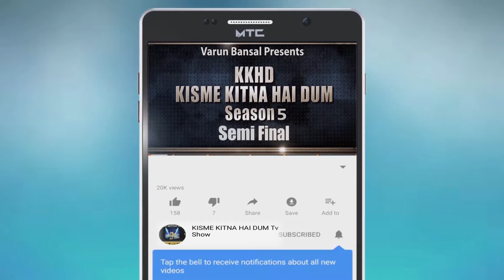SHIVAKSHI | KISME KITNA HAI DUM | KKHD | TV SHOW | SEASON -5 | QUATER FINALE | LATEST VIDEO